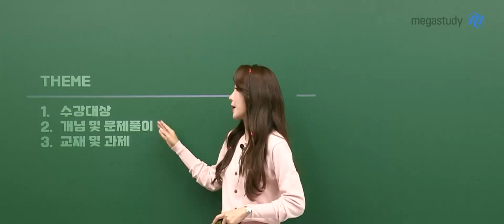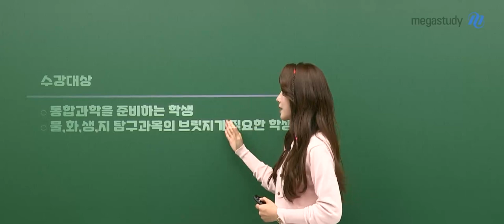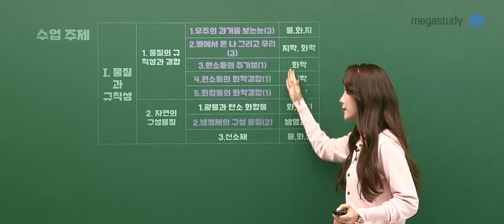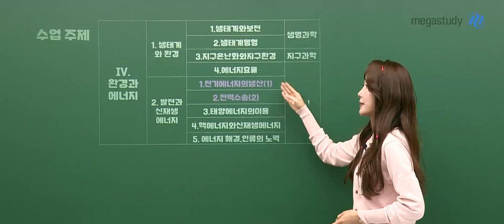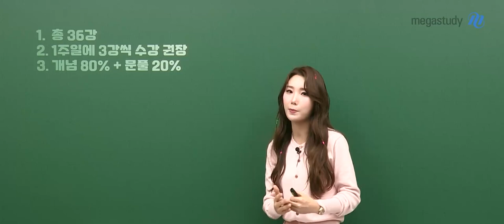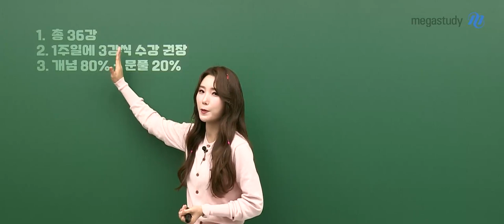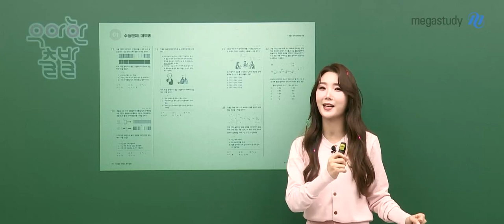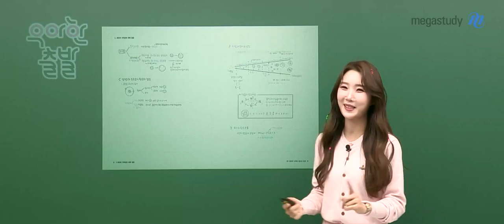[메가스터디] 통합과학 우마리아 쌤 - 통합과학 우아한 출발 OT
통합과학 우마리아 선생님의 통합과학 우아한 출발 OT  영상입니다.